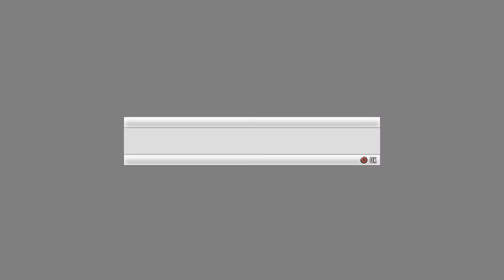PS4版 ソードアート・オンライン Re:―ホロウ・フラグメント― フィリアとの出会い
ソードアート・オンライン Re:―ホロウ・フラグメント―